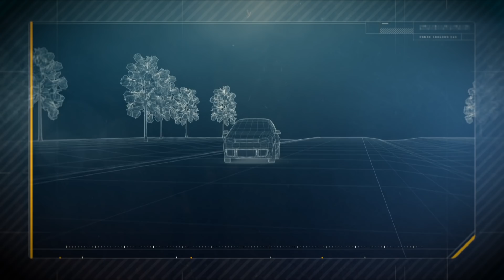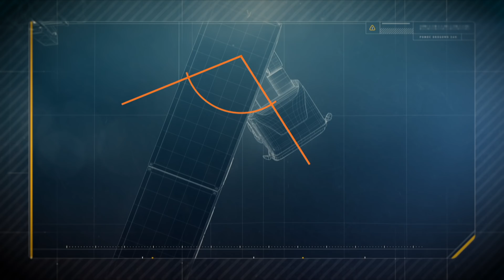Kierowca zjechał na wprost jadącej ciężarówki!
Oglądaj "Pomoc drogowa 24h" w czwartek o 19:45 w TVN Turbo oraz Player.pl
Dostępność przez całą dobę i gotowość do akcji na każde wezwanie - praca w pomocy drogowej to niełatwy kawałek chleba.
Jak wyglądają kulisy tego zawodu, wykonywanego przez ludzi pracujących pod dużą presją czasu i w ciężkich warunkach? Pokażemy prawdziwe awaryjne sytuacje z całej Polski, z którymi muszą mierzyć się przedstawiciele tej często niedocenianej profesji - czasem potrzeba tylko pomocy przy odpaleniu zastanego auta, innym razem kończy się na żmudnym wyciąganiu i wielokilometrowym holowaniu.
Kierowcy lawet jako pierwsi pojawiają się na miejscu stłuczki czy awarii, dzięki nim usuwane są też auta blokujące przejazd czy stwarzające zagrożenie poprzez nieprawidłowe zaparkowanie. Wraz z naszymi kamerami przenikniemy do tego specyficznego środowiska!